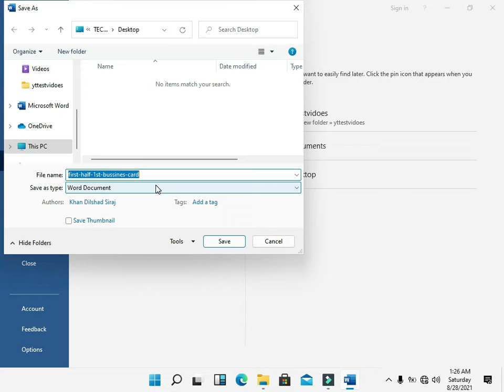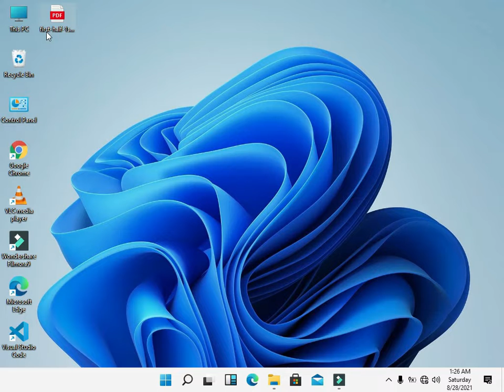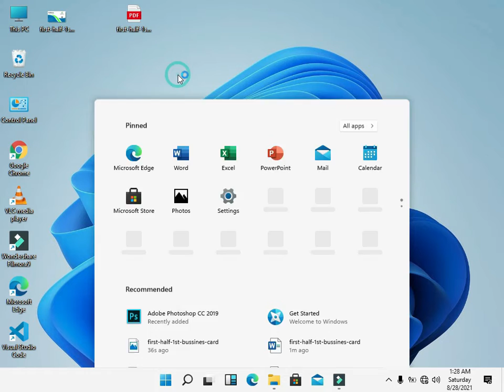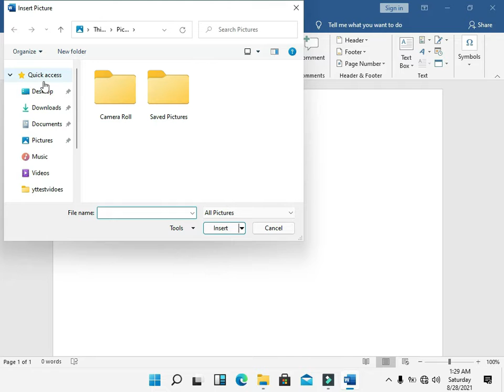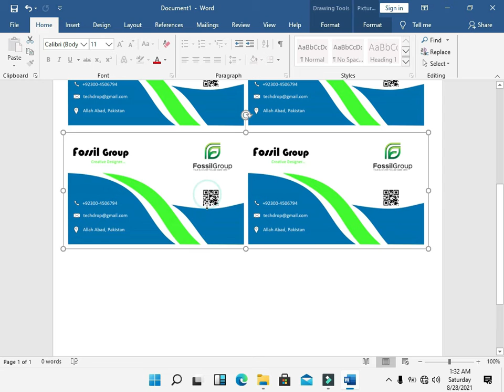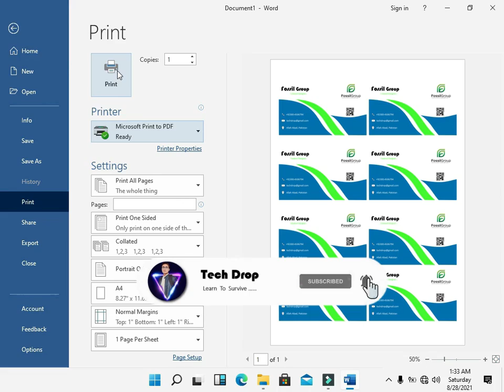How to print MS Word Design | print setup in MS Word | Tech Drop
Hello Everyone !
In this video I am going to show you How to print  MS Word Design
Tech Drop
 How to Design Business Card in MS Word | Tech Drop :

                  __/𝗟𝗜𝗡𝗞𝗦\__